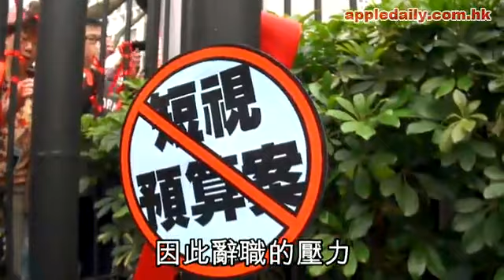鬍鬚曾下台 唔係掛？(2011-03-17)